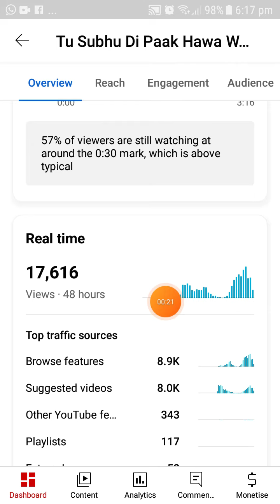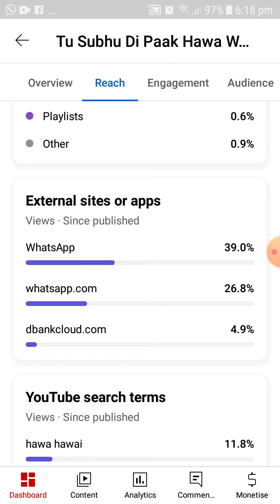only one day ma 20k view and new Channel 140 Subscriber 🤣🤣🤣🤣